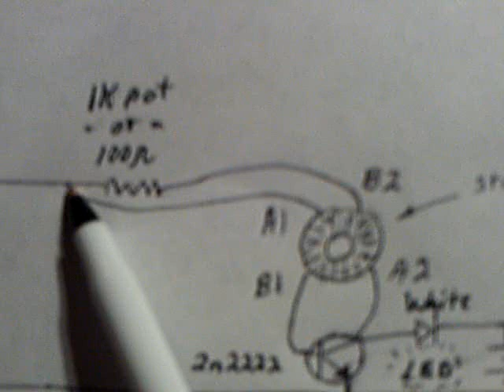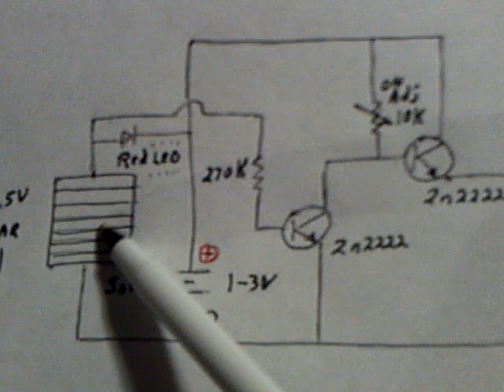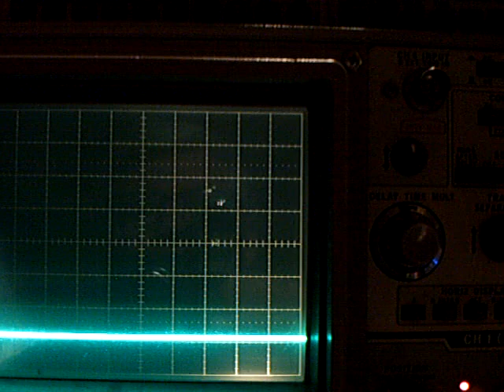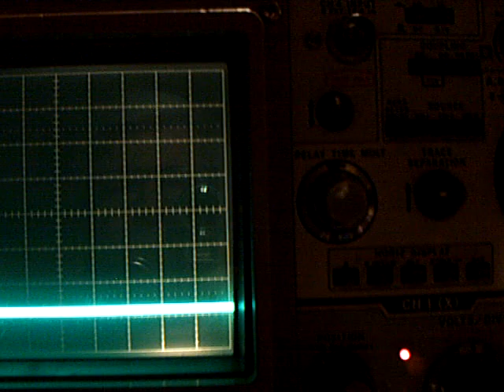Solar Joule Thief scope shots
Here is what the 'Automatic Solar Joule Thief' "HEWEY"  looks like on an oscilloscope as he wakes up from a good day charging in the sun.  I also use a radio to listen to his voice as he yawns awake.